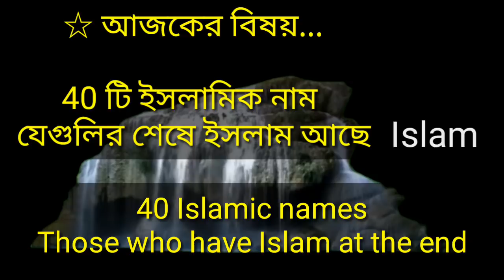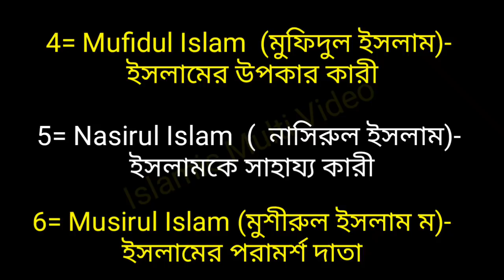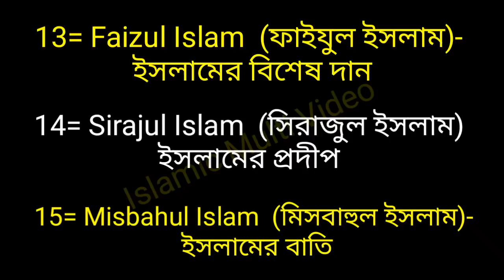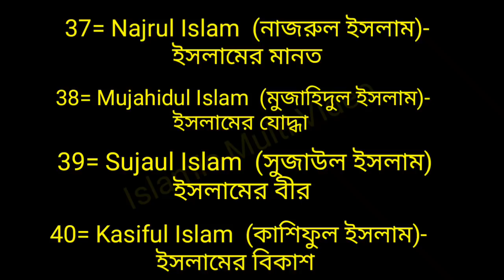Names | ছেলেদের ইসলামিক নাম | মুসলিম ছেলেদের নাম ও অর্থ | ছেলে শিশুর ইসলামিক নাম ও অর্থ | Boys Names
These Names are only for boy.

Collected : from shaikh Ainul Baty's Book.

এই নামগুলির প্রত্যেকটির  শেষে " ইসলাম " রয়েছে

এই নামগুলি সরাসরি ইসলামিক ও অর্থপূর্ণ ।
এই নামগুলি বহুল পরিচিত নাম হিসেবে গন্য ।
আপনি চাইলে আপনার ছেলে শিশুর নামকরণ করতে পারেন এই নামগুলি থেকে ।